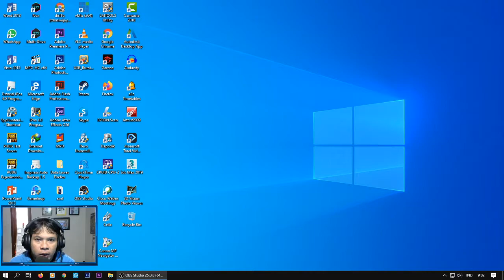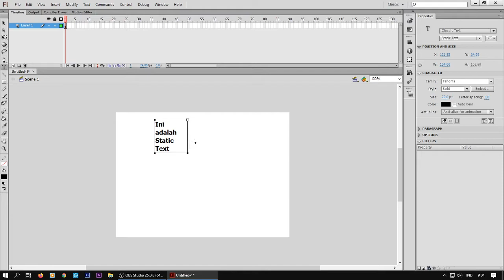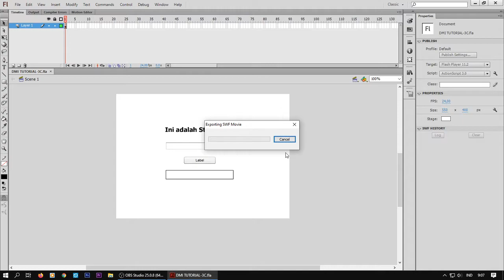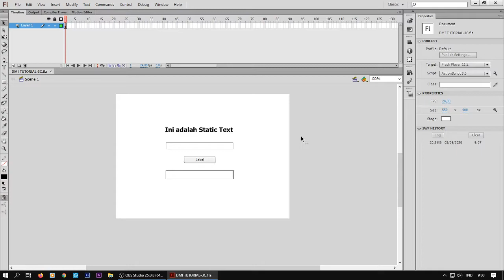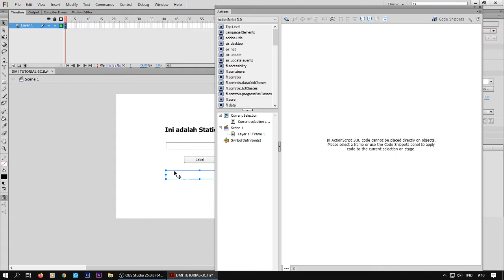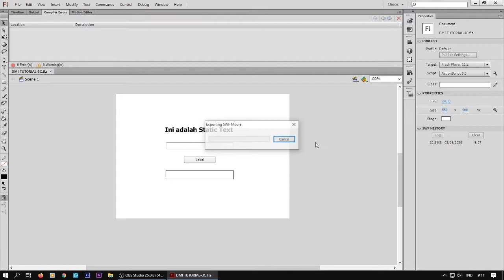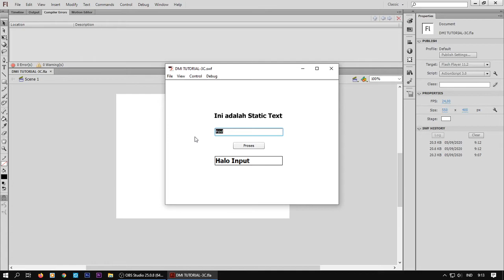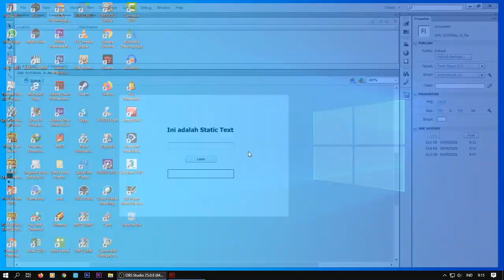ADOBE FLASH TUTORIAL 3C - STATIC INPUT dan DYNAMIC TEXT | ACTION SCRIPT 3.0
Video ini dibuat untuk
Materi Pelajaran tingkat : SMK
Mata Pelajaran : DESAIN MULTIMEDIA INTERAKTIF
Praktikum ke-4

Terimakasih, generasi penerus bangsa yang luar biasa
Salam Sejahtera dan Bahagia Selalu